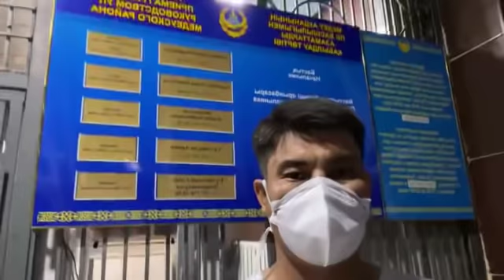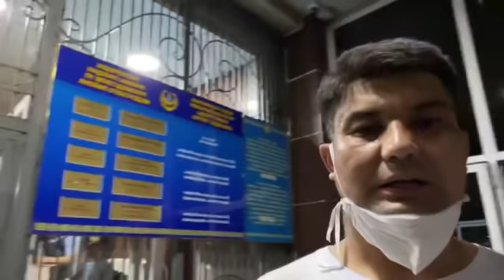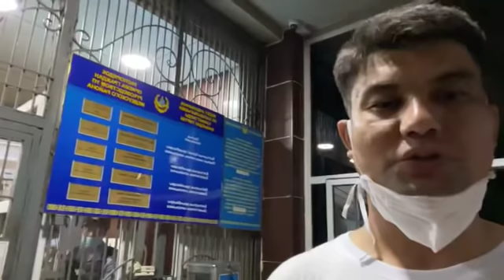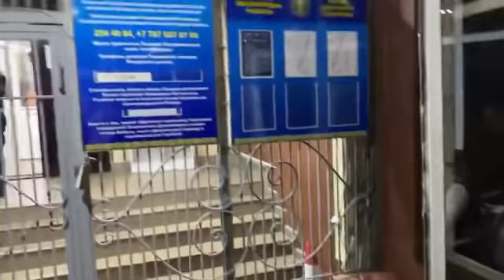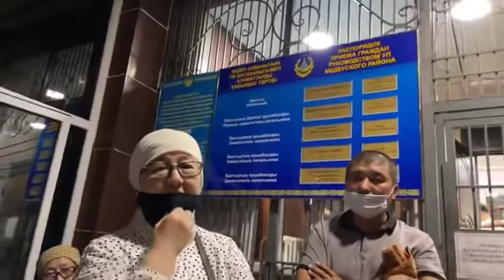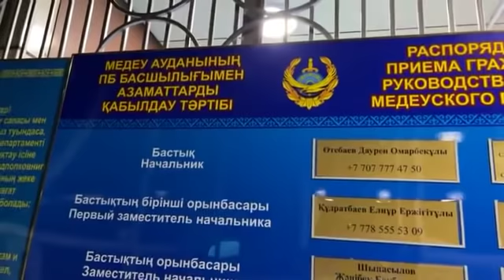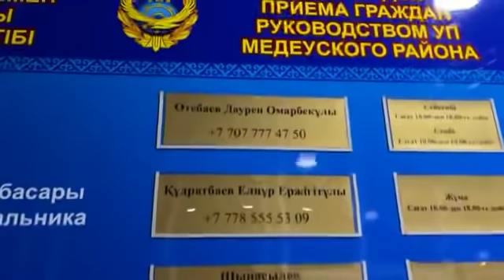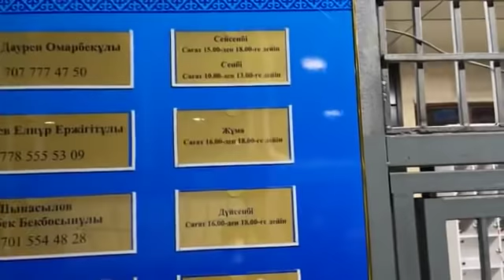СОТ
БІЗДІҢ САЙЫТЫМЫЗ
АҚШ YouTube арнасы
ATAJURT KAZAKH HUMAN RIGHTS (Serikzhan Bilash) YouTube арнасы
ASTANA ATAJURT KAZAKH HUMAN RIGHTS
YouTube арнасы
👇 ТӨМЕНДЕГІ ӘЛЕУМЕТТІК ЖЕЛІ АРҚЫЛЫ БІЗДІ ТАБА АЛАСЫЗДАР
НАҒЫЗ АТАЖҰРТ ЕРІКТІЛЕРІНІҢ
Facebook Парақшасы
ATAJURT KAZAKH HUMAN RIGHTS SERIKZHAN BILASH

💎 Telegramканалы
NAGYZ ATAJURT ERIKTILERI
☎️ НАҒЫЗ АТАЖҰРТ ЕРІКТІЛЕРІНІҢ
БАЙЛАНЫС  ТЕЛЕФОНДАРЫ
🔻НАҒЫЗ АТАЖҰРТ ЕСЕП ШОТ🔻:
💳 KASPI GOLD
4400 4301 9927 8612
4️⃣4️⃣0️⃣0️⃣ 4️⃣3️⃣0️⃣1️⃣ 9️⃣9️⃣2️⃣7️⃣ 8️⃣6️⃣1️⃣2️⃣